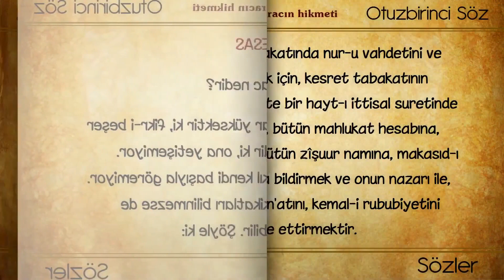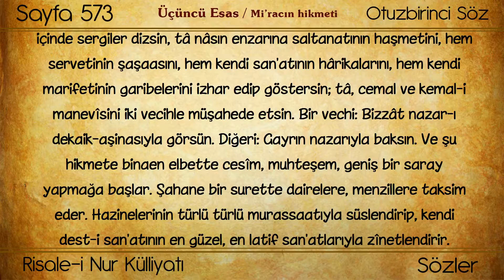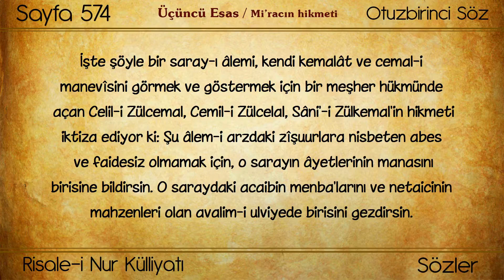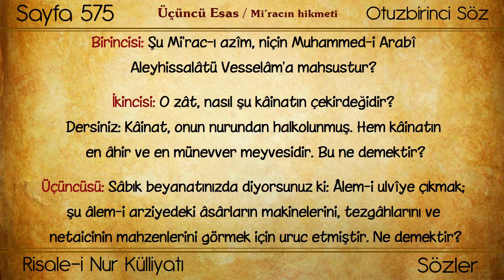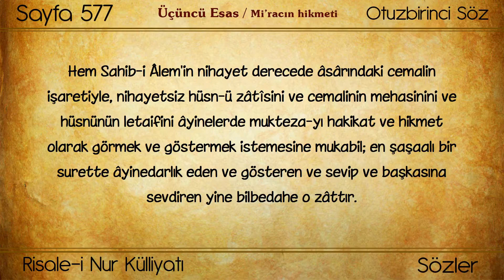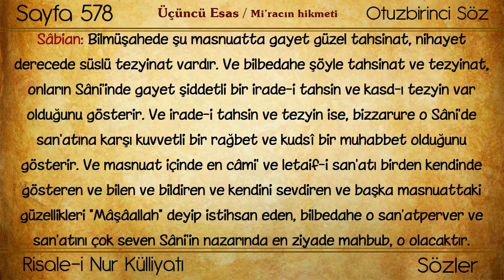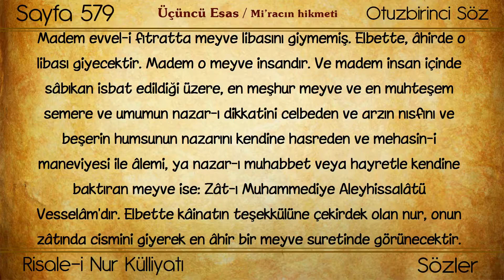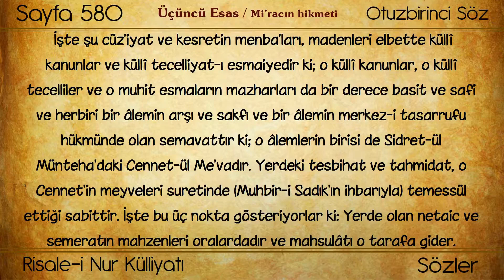(0346) Huzmeler / Mirac'ın Hikmeti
Külliyat : Risale-i Nur Külliyatı
Eser: Risale-i Nur'dan Hüzmeler
Bölüm: Mirac'ın Hikmeti
Müellifi : Bediüzzaman Said Nursi